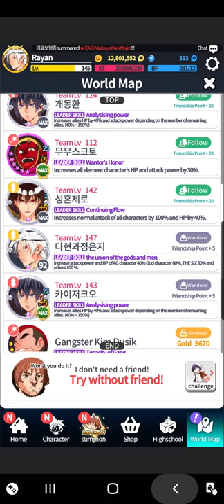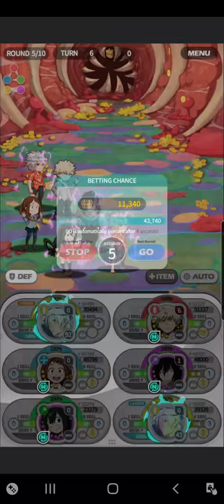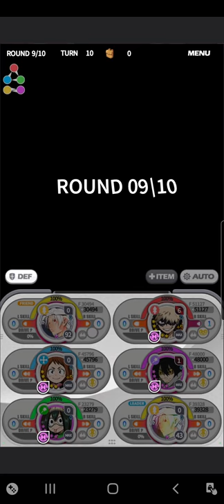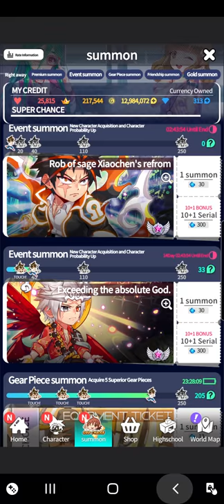MAITREYA PARK MUJIN IS HERE! | GOD OF HIGHSCHOOL